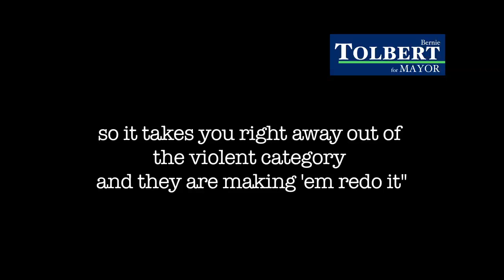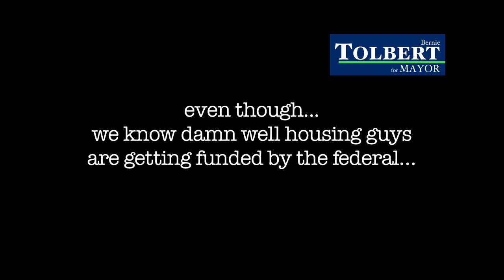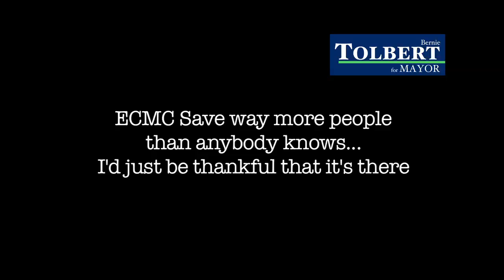Buffalo Police Officers Explain Ways the Brown Administration is Manipulating Crime Statistics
Bernie Tolbert, candidate for Mayor of Buffalo, NY spoke with Buffalo Police officers to learn how the current administration under Mayor Byron Brown is manipulating crime statistics in the city of Buffalo.
They have asked to remain anonymous due to the fear of retaliation and retribution from the Brown Administration and other higher ranking supervisors.